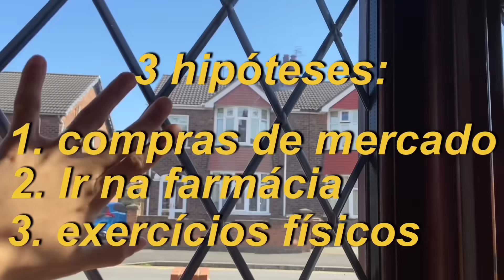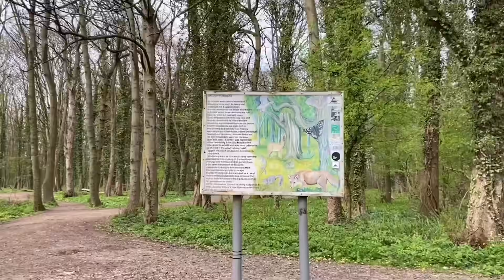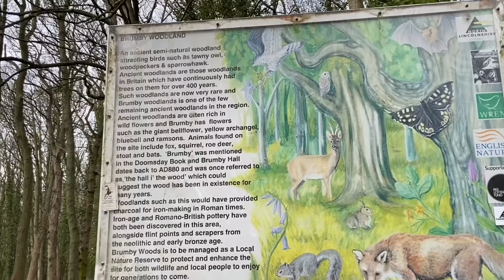NOSSA SITUAÇÃO NA INGLATERRA - Diário do 🦠/ Brasileira na Inglaterra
São tempos estranhos e difíceis pra todo mundo, hoje trouxe um pouquinho da minha vida com toda essa situação! Torço pra que fiquemos todos bem, se cuidem daí, que eu me cuido daqui! 🌍❤️

- ̗̀ W e l l c o m e ̖́-

oi, gosta desse tipo de video por aqui?
deixe sua opiniao

✧ i n s t a g r a m (( link nos comentarios ))

✧ e-m a i I (( profissional ))

I n c r e v a - s e.